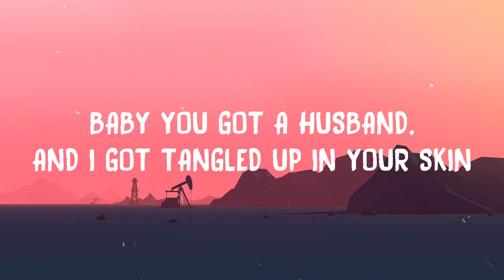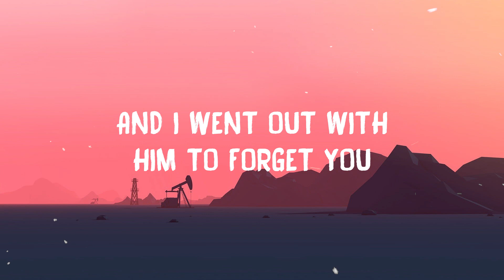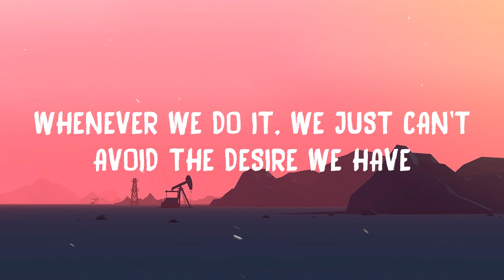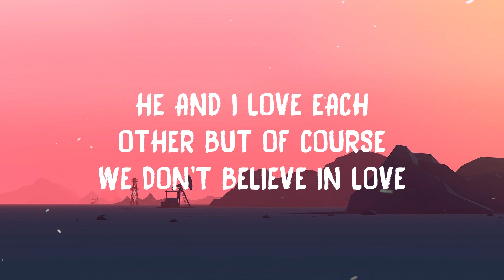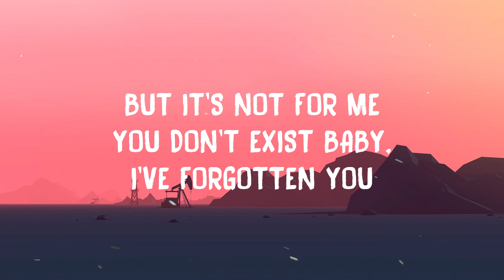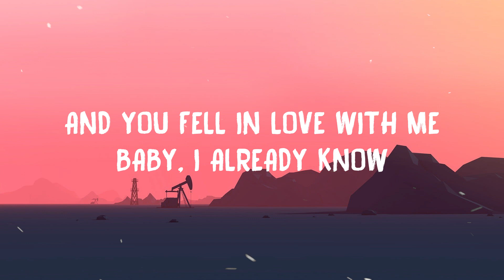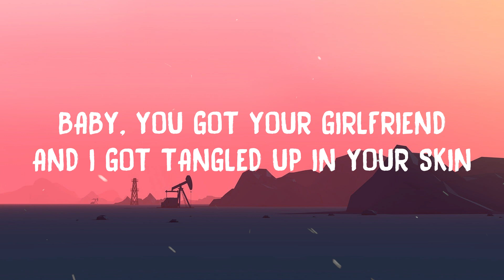Karol G, Anuel Aa - Culpables (Letra)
Karol G, Anuel Aa - Culpables
🔈 Lyrics: Karol G, Anuel Aa - Culpables

Uah, uah
Mera, dime Karol G, bebecita
Anuel (oh-oh)
Real Hasta la Muerte ¿oí'te, bebé? (oh-oh, oh-oh)
Baby, tú tiene' marido y yo me enredé en tu piel (uah)
Y tú te enamoraste de mí, baby, yo ya lo sé (uah)
Y él te falló, pero tú le fallaste también
Y la traicione' se pagan con otra traición también
Baby, tú tienes tu novia y yo me enredé en tu piel
Y tú te enamoraste de mí, baby, yo ya lo sé
Que ella te falló, pero tú le fallaste también
Las traiciones se pagan con otra traición también
Tú ere' infiel, eh
Te gusta ganar, no te gusta perder (perder)
Y lo' marido' son bueno' amante cuando están traicionando su mujer (mujer)
Y la' traicione' te marcan, y nunca te olvidan (uah)
Y te cambian la vida
Y si no te fallan en la entrada, te fallan en la salida
Y no te cambian por algo mejor, te cambian por algo más rico
Bebesita, bonita, blanquita, bien rica como Lynette Chico
Tocándote, y mordiéndote to'a y rompiéndote
Ahogándote, apretándote to'a, estrujándote, uah
Él sólo me cobra en mi parte
Nos dieron ganas de irnos pa' la calle, eh (uh)
Y salí con él pa' olvidarte
Y para recordar lo que es un buen amante, uh
Siempre que no' vemos
No' reímos, de hablando la pasamos bueno
Siempre que lo hacemo'
No podemo' evitar las gana' que tenemo'
Él y yo nos queremo'
Pero claro está que en el amor no creemos
Ay, qué rico como él y yo nos damos
Ahora me llama
Diciendo que me extraña en su cama
Pero pa' mí no existes, bebé, te olvidé
Quieres prometerme, pero ya lo sé, uoh
Que el que falla una vez, te falla dos y tres
Oh-oh-oh-oh, no
Oh-oh-oh-oh-oh, eh-eh-eh
Oh-oh-oh-oh, no
Oh-oh-oh-oh-oh, eh-eh-eh
Oh-oh-oh-oh
Oh-oh-oh-oh-oh
Oh-oh-oh-oh, no te cambian por algo mejor
Oh-oh-oh-oh-oh
Baby, tú tiene' marido y yo me enredé en tu piel
Anuel (oh-ohph-oh)
Real Hasta la Muerte ¿oí'te bebé?
Mera, dime Karol G
Los Intocables, Los Iluminatis
Brrrr, oah (oah-oah)
El dios del trap, ¿oí'te bebé?
Chris-Chris Jeday
Chris Jeday
Gaby Music
Gaby Music
Desde Puerto Rico a Colombia, Los Ilumintai, brrr
Karol G, uah-uah